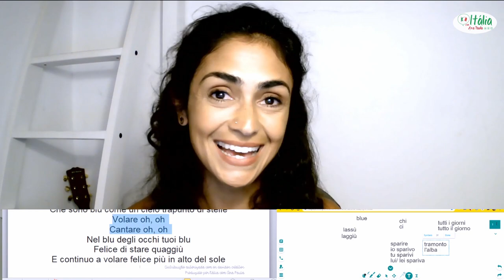Aula de italiano com a música italiana mais famosa do mundo!